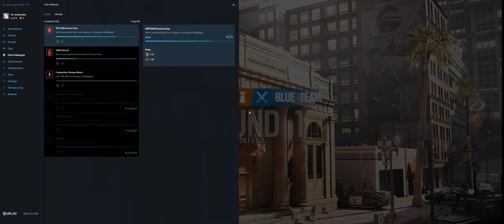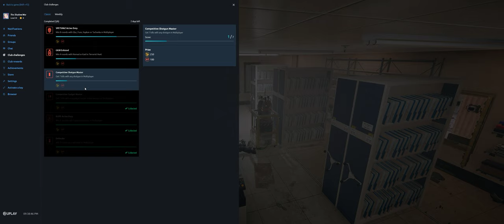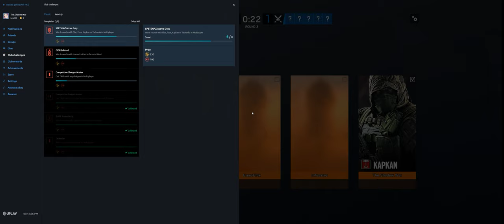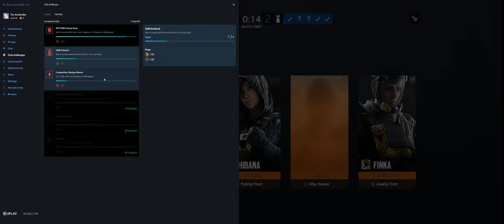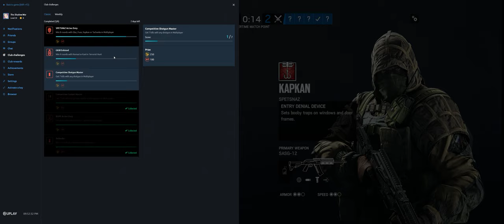Rainbow Six Siege + Part 3851 + Bank TDM Bomb + Burnt Horizon pcgaming crew